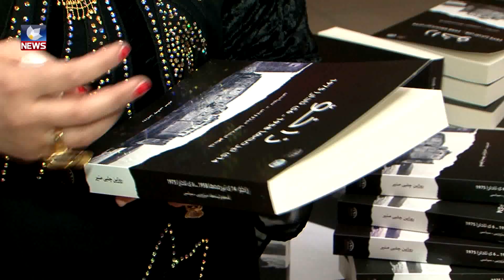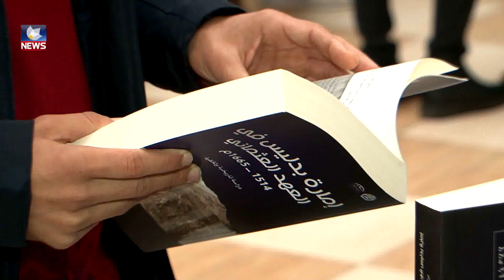سەنتەرێکی لێکۆڵینەوەی کوردی لە زانکۆی زاخۆ کرایەوە